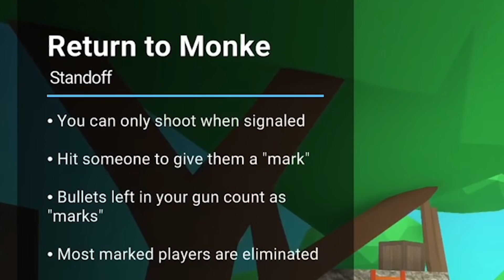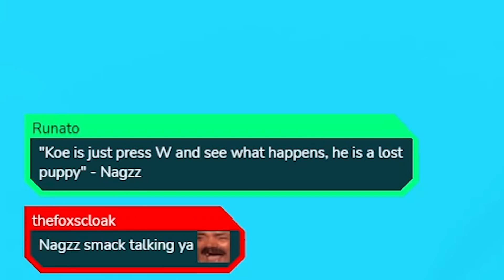Participating In A Shrimp Game Collab!